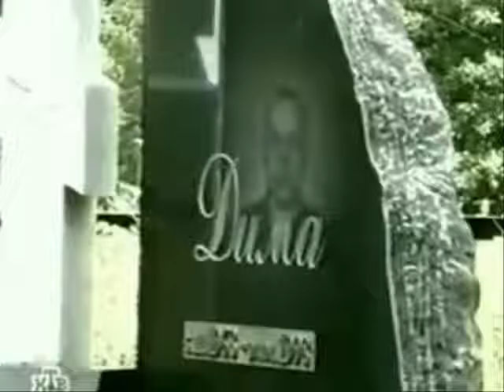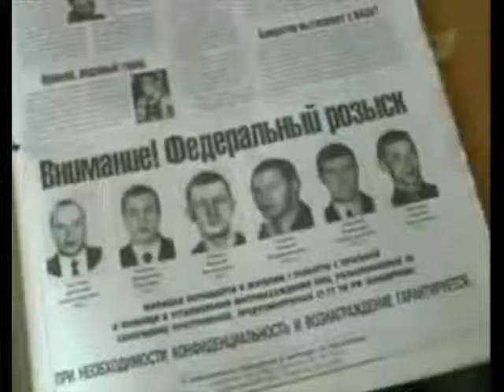Facebook video #985950921516275 985950921516275